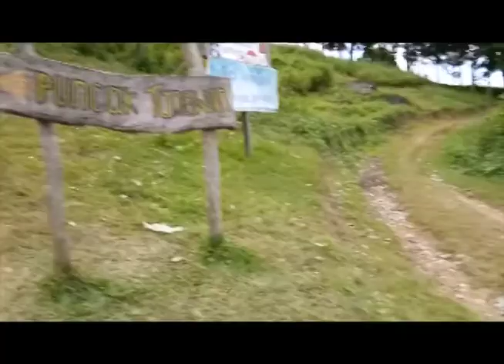THE JULZKY ADVENTURES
This is all about me